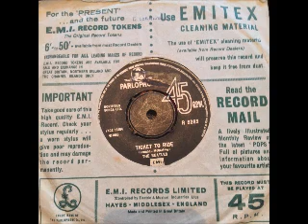The Beatles Ticket To Ride original single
original single